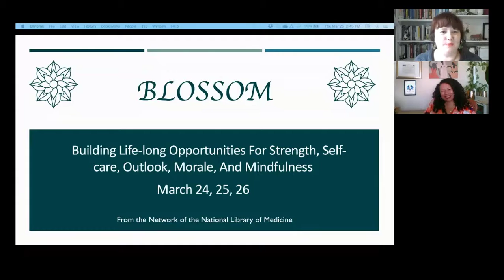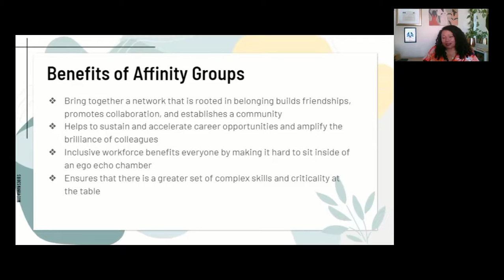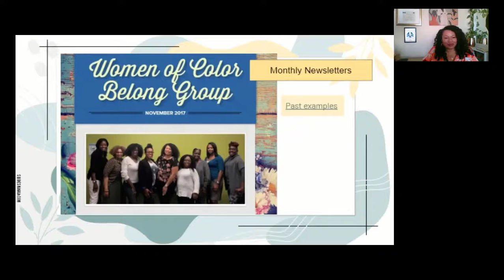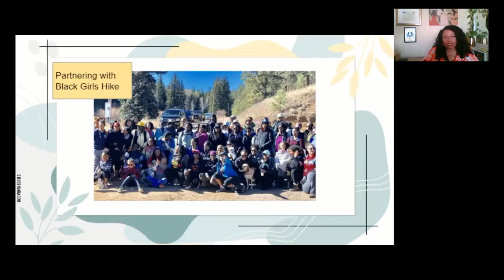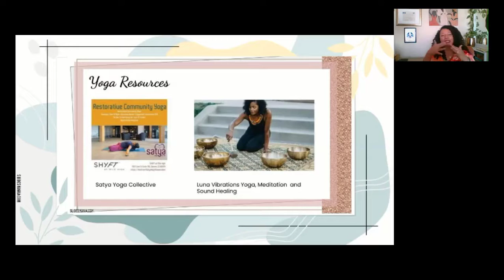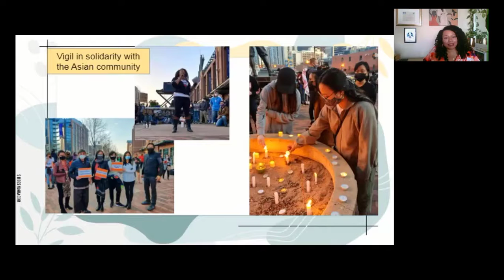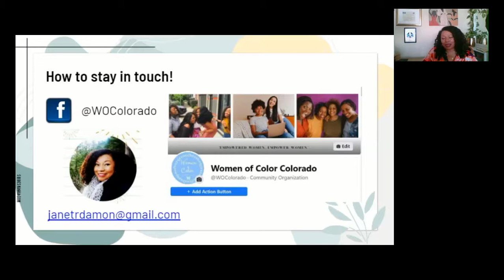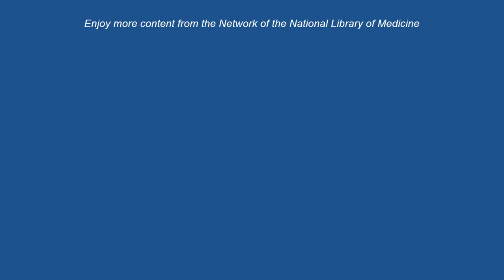Affinity Groups and Libraries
A talk by Janet Damon, Library Services Specialist, Library Services, DPS Affinity groups are a powerful way to center librarians and support staff of color in your library system and provide a space for community care, networking, mentorship, recruitment, and retention. Learn how one affinity group in Denver brings together librarians, professors, educators, engineers, activists, and government workers to engage in healing-centered gatherings and community care. The session will focus on the structural shifts that organizations can make to support and foster affinity groups, the benefits of prioritizing affinity groups on the library ecosystem, and examples of events, workshops, and partnerships that sustain them.

BLOSSOM: Building Life-long Opportunities for Strength, Self-Care, Outlook, Morale, and Mindfulness. A free virtual symposium for library staff focused on their health and wellness. From the Network of the National Library of Medicine, Greater Midwest Region at the University of Iowa. This three-day virtual symposium brought together experts on morale, invisible services, vocational awe, burnout, and self-care in libraries. The symposium provided library staff at all levels, including management, with key takeaways to improve library staff's health and wellness.